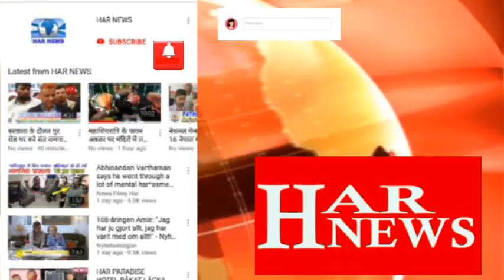गुभाना माजरी में वार्ड न. 10 के लोग सरपंच की मनमानी से काफी परेशान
गुभाना माजरी से अनिल हडाला के साथ गौरव की रिपोर्ट हर न्यूज़ हरियाणा